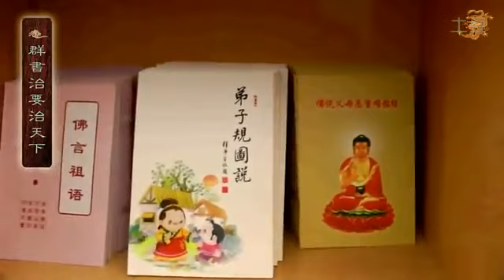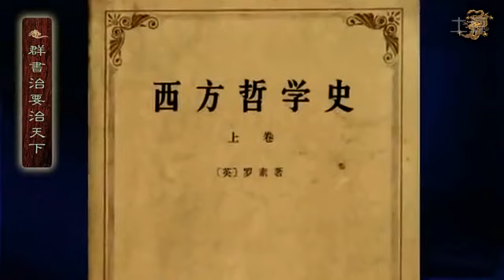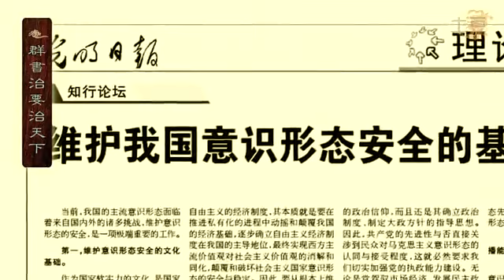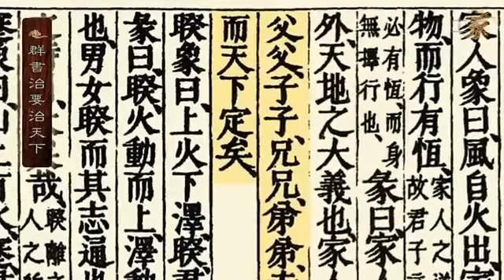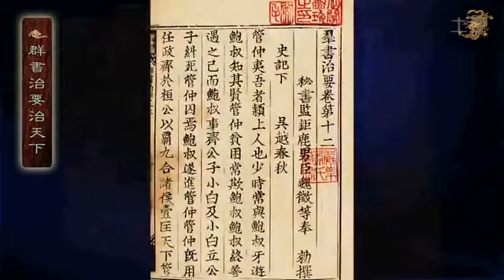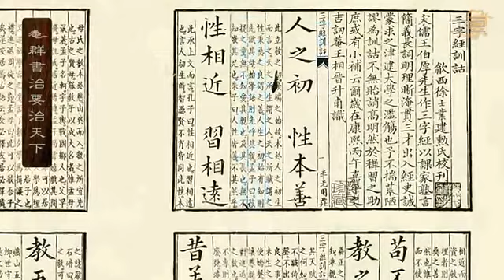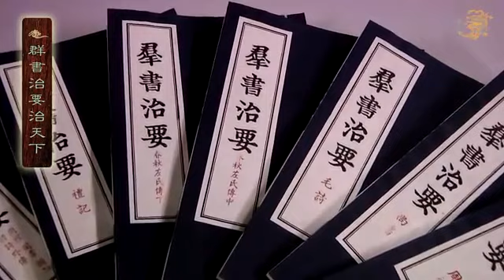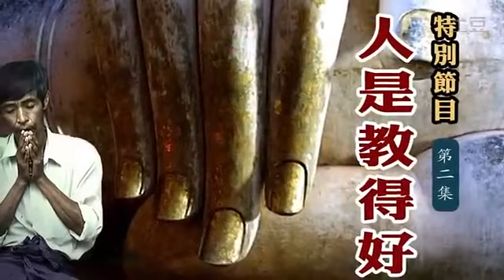【人是教得好的】 第二集 05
【人是教得好的】

感恩陳大惠老師_/\_